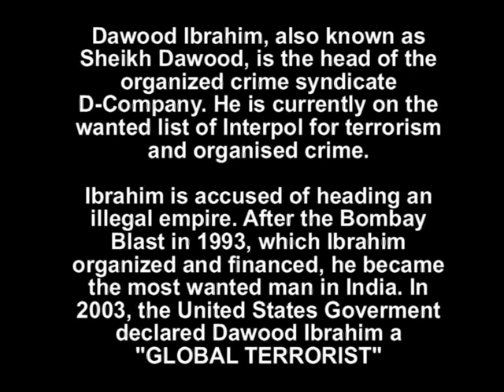Indian Gangster The Revenge of Dawod Ibrahim (by GSpot Crew)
Fictional trailer to a movie called Indian Gangster - The Revenge of Dawod Ibrahim

Gspot Crew